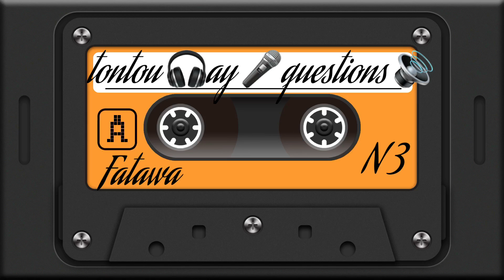Fatawa Dr Mourtada Gueye & Dr Ahmad DIOP (N3 tontou ay questions ❗️🔊🎤🎧🕋🕌☘️💐🍁👆🏻🔊🔊👆🏻👆🏻